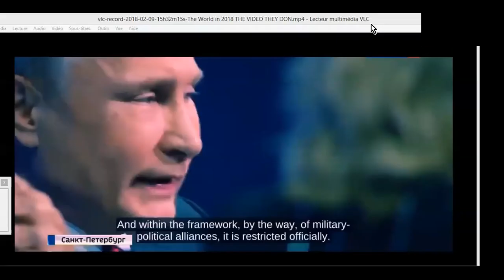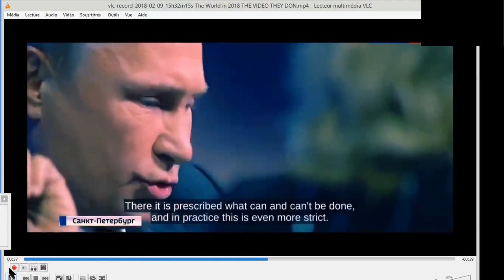LES CHEFS SONT LA-HAUT, TRES LOIN D'ICI = BOSSES ARE UP THERE, FAR AWAY (+++ 2'05" - 2'35" )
Une révélation qui vaut 20 Million$ de $, et pas sur 5 ans ! (Référence aux fonds attribués à la TTSA, To The Stars Academy). A $20 million$ worth revelation, and not 5 years along !
Nasdarov tovaritch exopolitician president V. Putin !
(Je rigole, c'est un peu nerveusement, à cause de la différence de conscience spectaculaire entre ceux qui admettent l'exopolitique et ceux qui la refusent, la ridiculisent, l'ignorent... Comment regardiez-vous ceux qui croyaient encore au Pêre Noël, alors que vous non, c'était fini, même depuis peu..? ^^ :)
Cette simple notion d'exopolitique, et l'exposé des faits et méfaits, uniraient tant de gens sur Terre, au moins, déjà...^^ ;-)
En fait, quand la journaliste enchaine en disant +ou- ""tout ceci tourne autour de l'otan"", ça me rappelle cette vidéo """conspi" du chef de l'otan aux étranges pupilles...^^